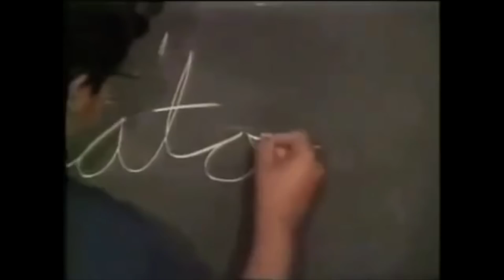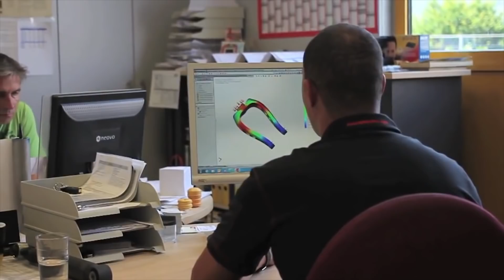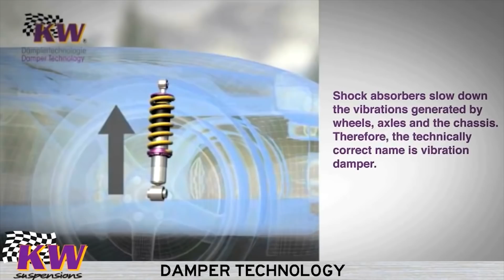THE TRUTH ABOUT KW SUSPENSION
On this episode of Suspension History, we take a look at KW Suspension. We go all the way back to 1992 when they were first founded in Germany as “KW Tuning”.  Find out more as we go in-depth on KW in this episode of Suspension History.